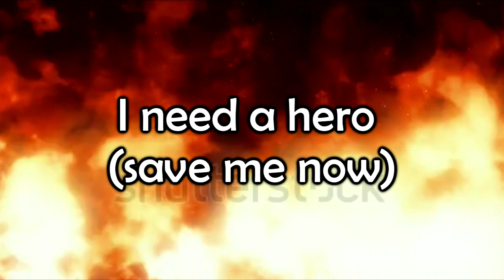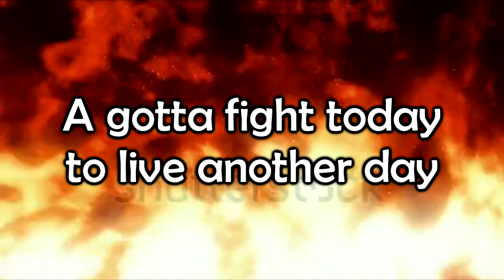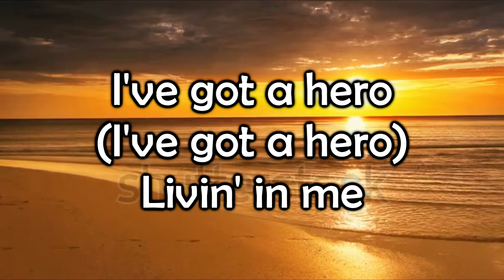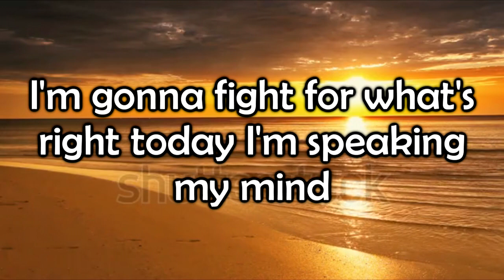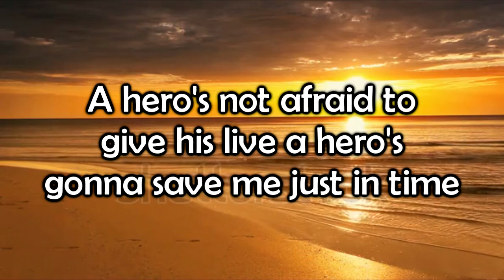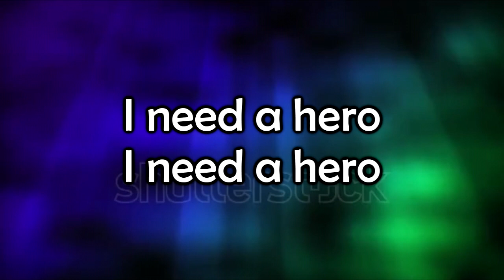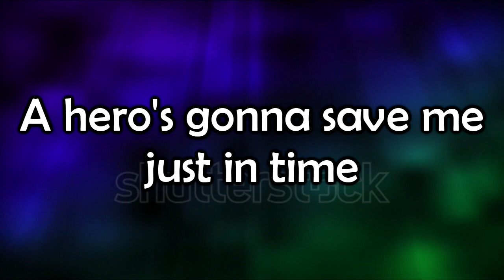Hero-Skillet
Song: Hero
Album: Awake
Artist: Skillet
Track Number: 1
Lyrics:
I'm just a step away
I'm just a breath away
Losin' my faith today
(Fallin' off the edge today)

I am just a man
Not superhuman
(I'm not superhuman)
Someone save me from the hate

It's just another war
Just another family torn
(Falling from my faith today)
Just a step from the edge
Just another day in the world we live

[Chorus:]
I need a hero to save me now
I need a hero (save me now)
I need a hero to save my life
A hero'll save me (just in time)

I've gotta fight today
To live another day
Speakin' my mind today
(My voice will be heard today)

I've gotta make a stand
But I am just a man
(I'm not superhuman)

It's just another kill
The countdown begins to destroy ourselves

[Chorus]

I need a hero just in time
Save me just in time

Who's gonna fight for what's right
Who's gonna help us survive
We're in the fight of our lives
(And we're not ready to die)

Who's gonna fight for the weak
Who's gonna make 'em believe
I've got a hero (I've got a hero)
Livin' in me

I'm gonna fight for what's right
Today I'm speaking my mind
And if it kills me tonight
(I will be ready to die)

A hero's not afraid to give his life
A hero's gonna save me just in time

[Chorus]